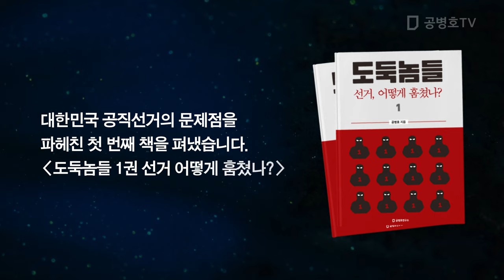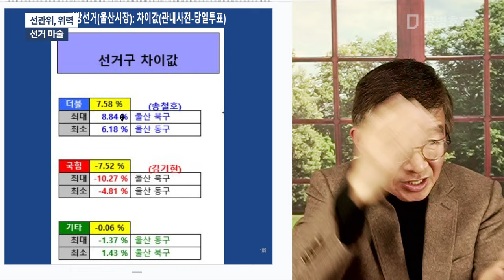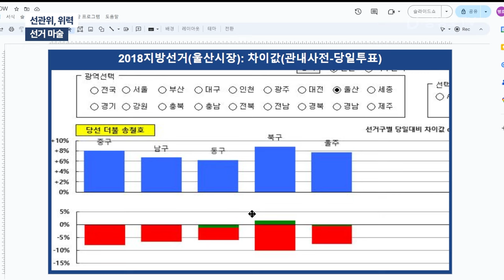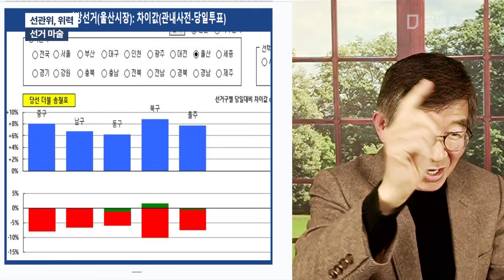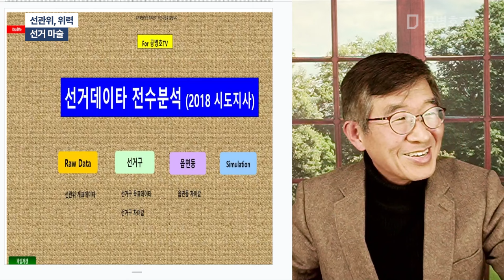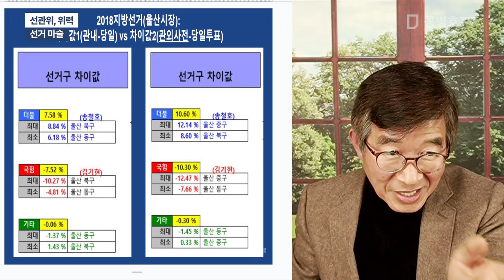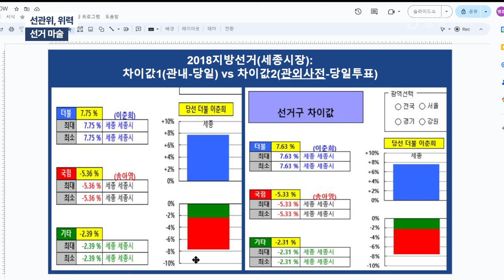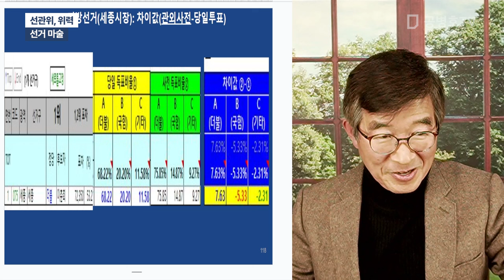선관위, 위력 / 선거 마술 [공병호TV]